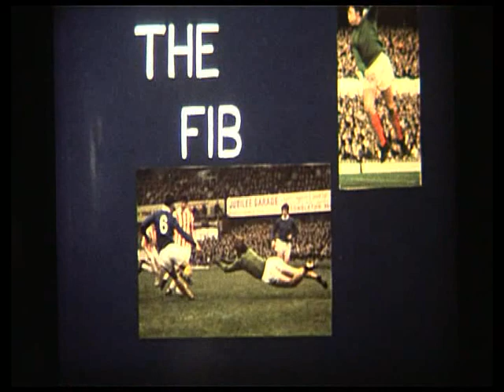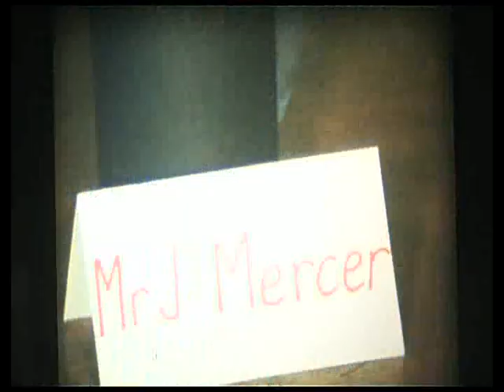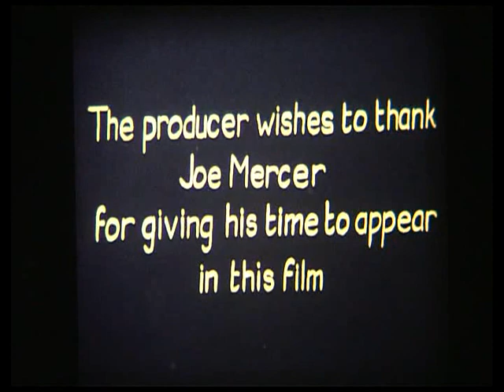The Fib.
When James Walton was a teacher his class took part in this film.   The adults are also teachers from the school.   Filmed on standard 8mm.